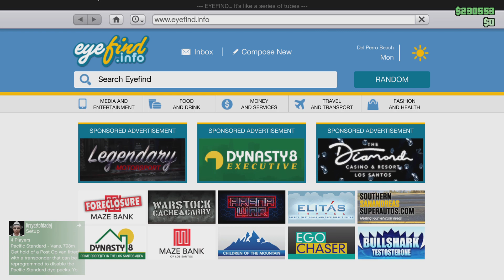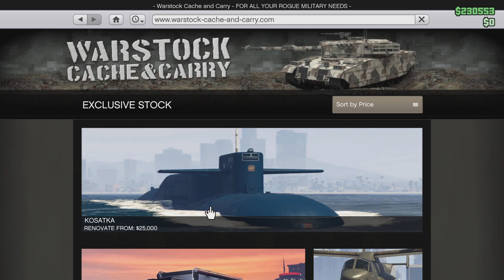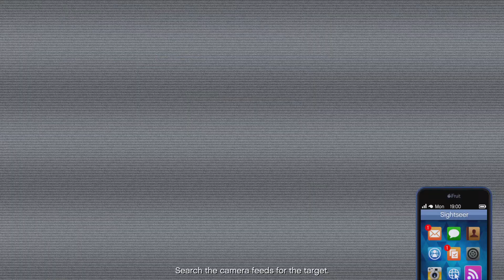Grand Theft Auto V fun